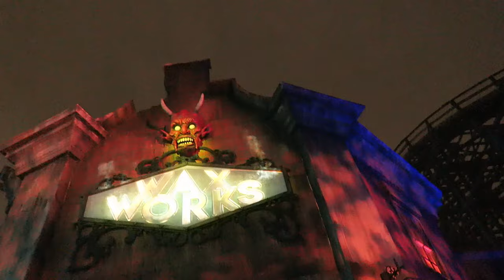Wax Works Walkthrough, Knott's Scary Farm Maze | Non-Copyright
Wax Works at Knott's Berry Farm is a haunted walkthrough in an abandoned wax museum.  Take a stroll through this morbid museum filled with screams.